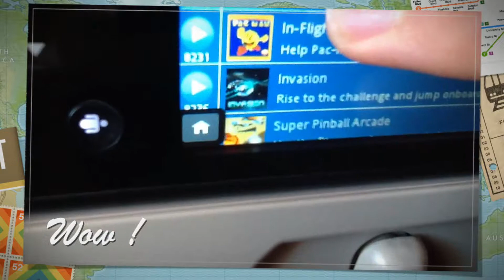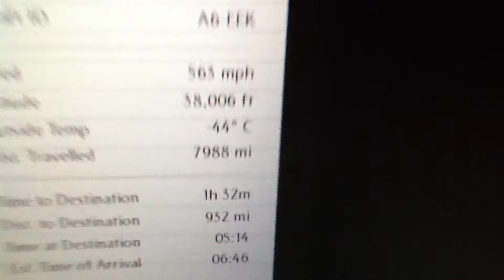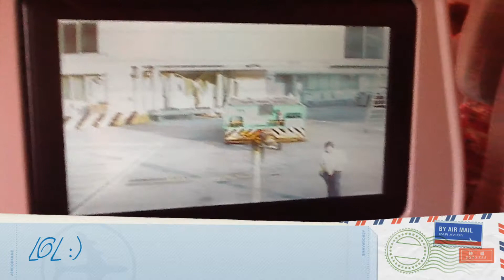Dubai-Sydney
Ce petit film vous montre un résumé de notre vol EK412 pour Sydney.